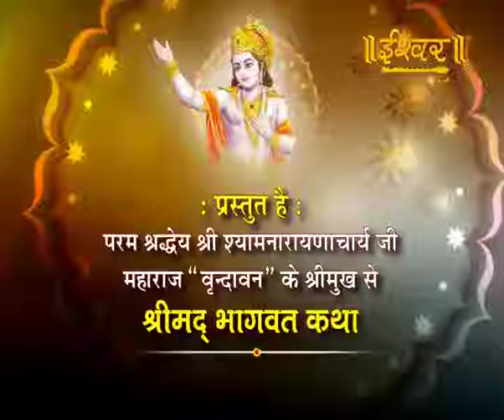Bhagwat Katha || Part-1, Param Shraddhay Shri Shyam Narayanacharya ji Maharaj "Vrindavan" 28/02/17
Param Shraddhay Shri Shyam Narayanacharya ji Maharaj "Vrindavan"
Amethi ।। Katha || 28/02/17